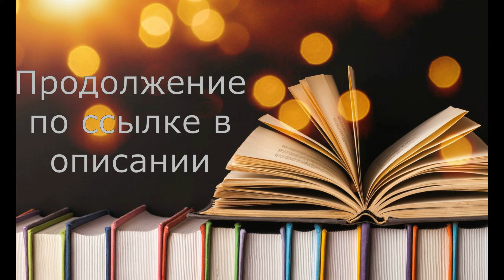Аудиокнига Оскар Хартманн - Просто делай! Делай просто!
Выдохлись, стоите на распутье и теряете драгоценное время? Вот тот человек, после знакомства с которым жизнь изменится.

«Не самый одаренный, но самый заведенный», – так о себе говорит Оскар Хартманн, предприниматель, спортсмен, автор популярного YouTube-канала. И глядя на него, невозможно сказать, что этот успешный бизнесмен победил страшную болезнь, просто взяв ее на слабо.

Так же поступает он и с бизнесом – действует, а не рассуждает. В «Просто делай! Делай просто!» автор рассказывает об универсальных привычках, которые приводят к успеху в различных сферах жизни.

Ежедневно выполняйте простые действия по системе Хартманна, и вы обязательно победите в жизненном многоборье.